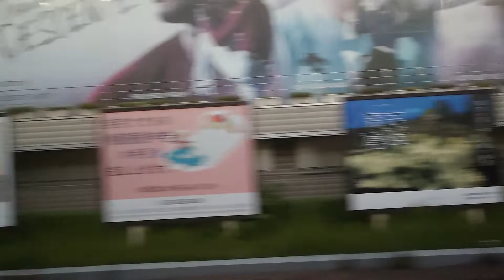新宿→池袋車窓